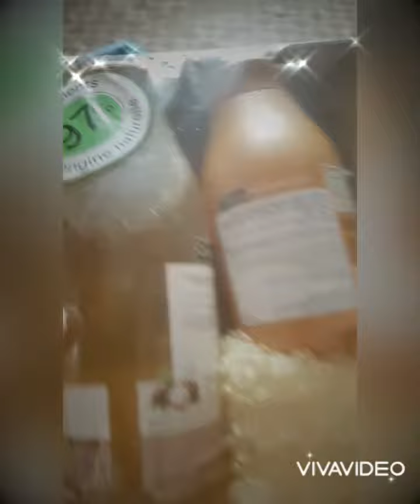Gel Douche Cottage Pour Femmes😘😘😘